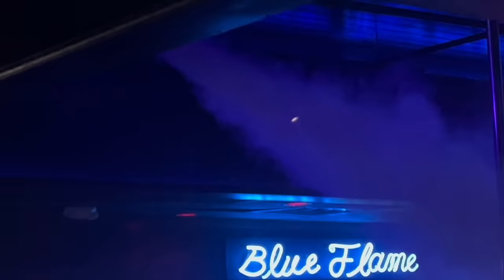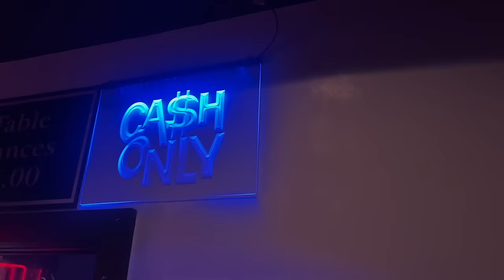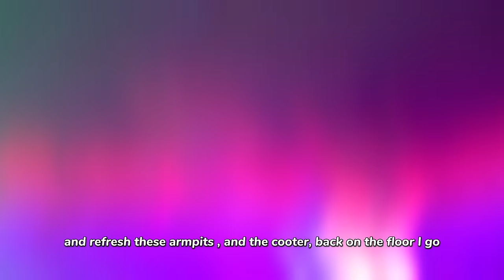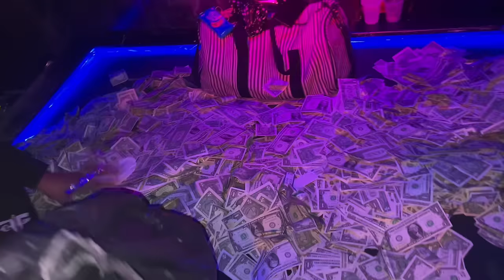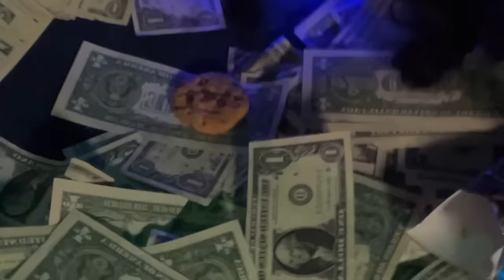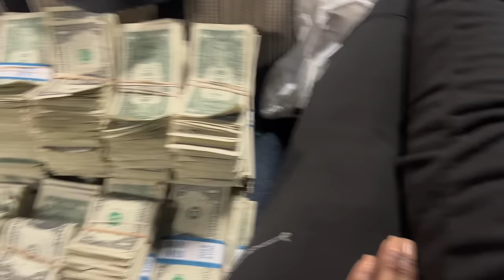Stripper Vlog | ALL CLUB FOOTAGE | After work Fun | Stripper Vlogs 2024 | Stripping Vlog 2024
Song by " Juice " by WhiteEyez

Song : Everybody (Vogue Mix) by Donnie Majestic on Soundcloud